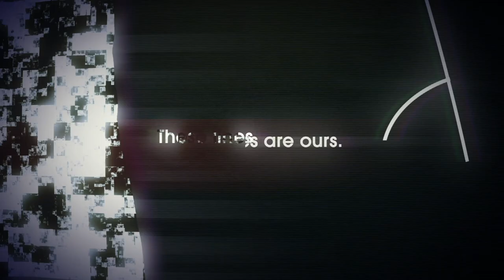BEHIND THE SCENES | DEULOFEU IN HOME KIT! 😎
Behind the scenes at the photoshoot of the Hornets' new home kit, featuring new signing Gerard Deulofeu!